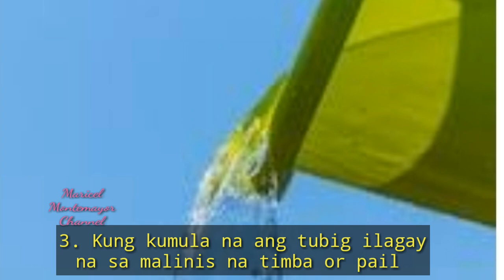HOW TO TREAT URINARY TRACK INFECTION AT HOME REMEDY NA WALANG GASTOS (Base on my experience)